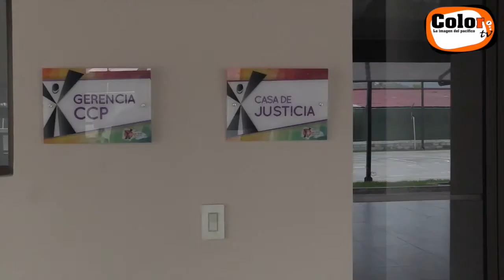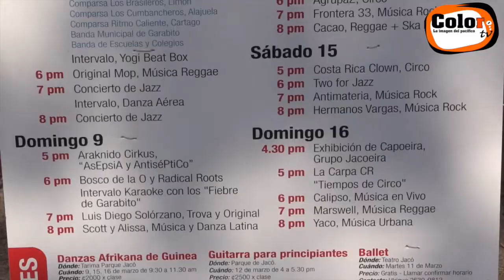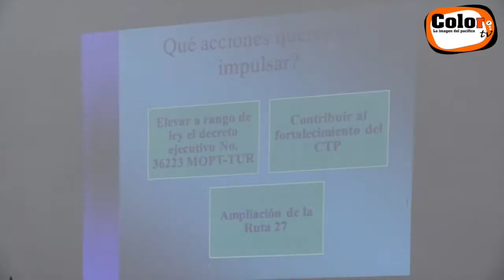Diputados visitan Jacó para tratar temas de turismo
Tomaron como sede a Jacó para tratar temas de importancia y hablar sobre el mejoramiento del turismo.